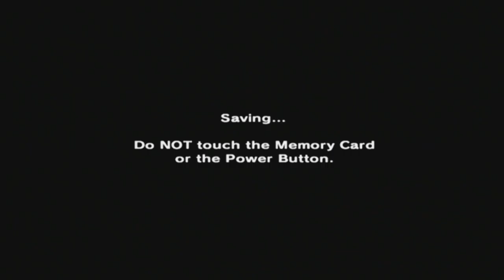The Legend of Zelda: Majora's Mask [GCN XLP] ep 2: The Saga Continues(!) pt 6